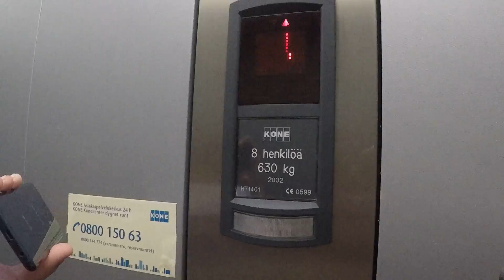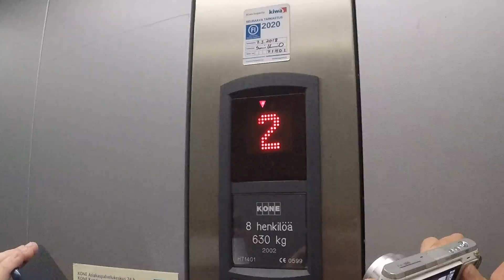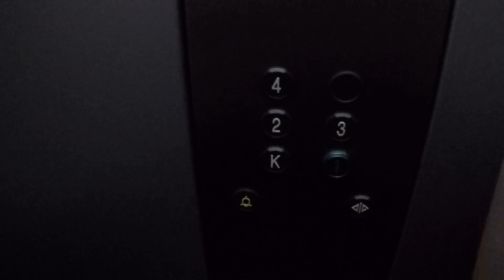Nice 2002 Kone MonoSpace MRL traction elevator at Rajakatu 2A, Kaukas, Lappeenranta, Finland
Filmed with FinnishLiftFilmer2005, FinnishElevatorFilmer2004 and Kaakkuri86
Location: Rajakatu 2A, Kaukas, Lappeenranta, Finland
Brand: Kone
Installed: 2002
Serial: H71401
Type: MRL traction
Floors served: 5 (K, 1*, 2, 3, 4)
Fixtures: Sigma
Capacity: 6 persons or 480kg
Doors: Automatic 2-speed side opening